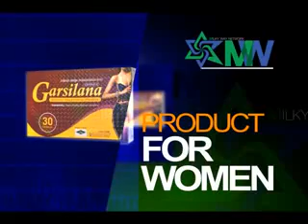เปิดเส้นทางรวย_On27-03-56_part2